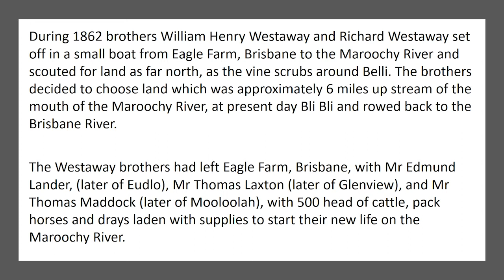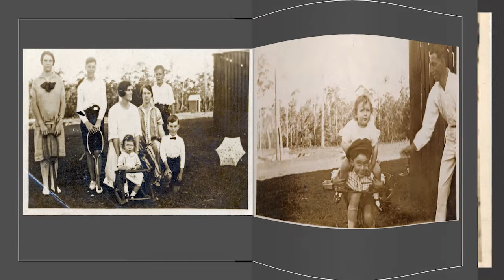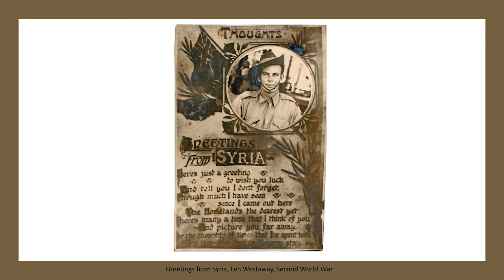Westaway Family Collection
Discover images from the Westaway Family Collection from the Heritage Library - Picture Sunshine Coast.